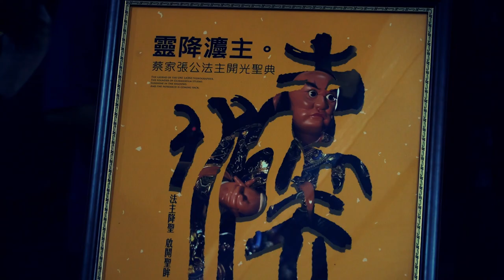海尾蔡家張公法主 開光啟靈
海尾蔡家法主公
於普濟殿聖君廟前開光啟靈